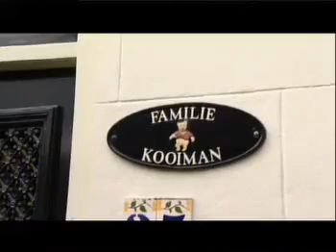Te koop: woonhuis - bedrijfspand Hogereind 25 te De Waal op Texel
Uitzending van RTL4 TV Makelaar met Tim Immers